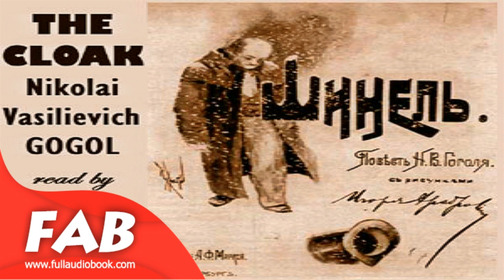The Cloak Full Audiobook by Nikolai Vasilievich GOGOL by General Fiction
The Cloak
Nikolai Vasilievich GOGOL (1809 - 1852)

"The Cloak" is a short story by Ukrainian-born Russian author Nikolai Gogol, published in 1842. The story and its author have had great influence on Russian literature, as expressed in a quote attributed to Fyodor Dostoevsky: "We all come out from Gogol's 'Overcoat'." The story has been adapted into a variety of stage and film interpretations.

Genre(s): General Fiction
Language: English